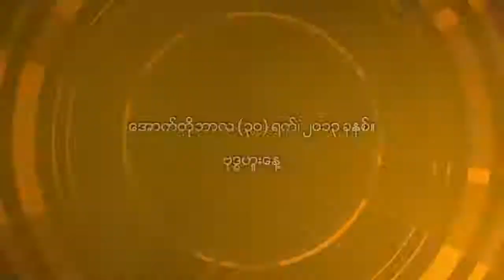Rangoon Chief Minister Seeks Chinese Water Pump will Support High-rise Building in Burma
တရုတ္ေရစုပ္စက္ေတြ ရန္ကုန္ၿမိဳ႕အထပ္ျမင့္ေတြအတြက္ အေထာက္အကူျပဳမည္ဟု ဦးျမင့္ေဆြဆို
ၿမိဳ႕ေတာ္ျပည္သူေတြ ေသာက္သံုးေရေပးေဝတဲ့အခါမွာ တရုတ္ႏိုင္ငံထုတ္ ေရစုပ္စက္ေတြ အရည္အေသြးျမင့္ျမင့္ျဖစ္လာတာမို႔ ျပည္သူေတြအတြက္ အေထာက္အကူျပဳမယ္လို႔ ရန္ကုန္တိုင္း ဝန္ႀကီးခ်ဳပ္က တရုတ္ ကုန္စည္ျပပြဲဖြင့္ပြဲမွာ ေျပာဆိုခဲ့ပါတယ္။